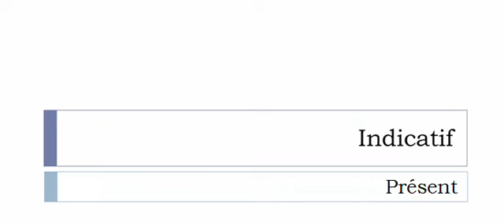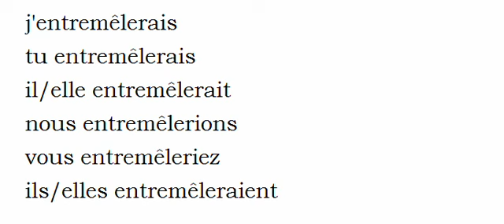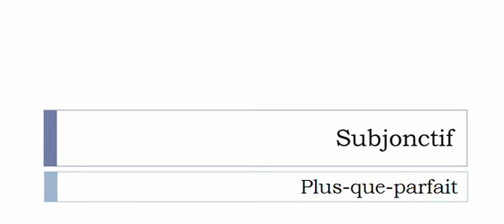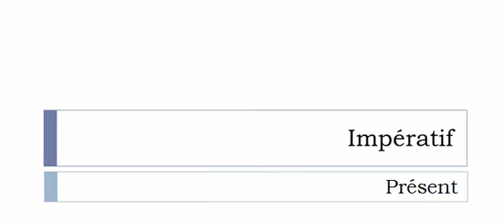เรียนรู้ภาษาฝรั่งเศส = การผันคำกริยา = Entremêler